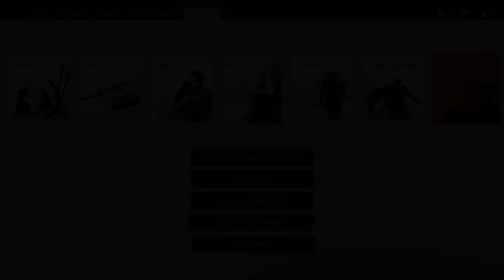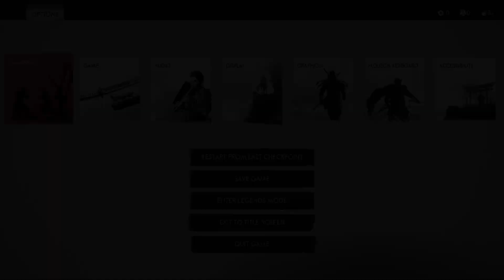Ghost of Tsushima: Part 3 - Prison Breakout For Blacksmith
We gotta learn how to 'oof' silently, cause we're kinda bad at it.